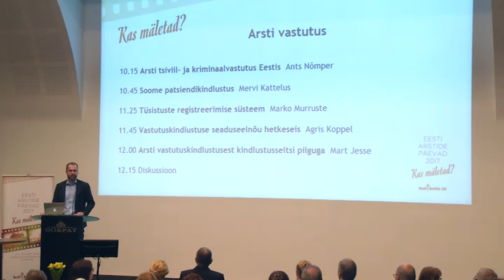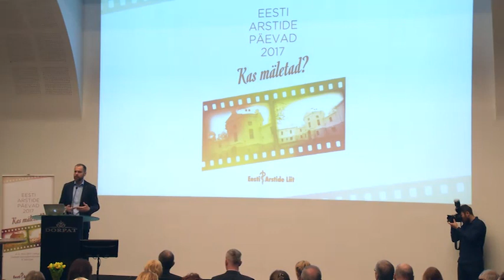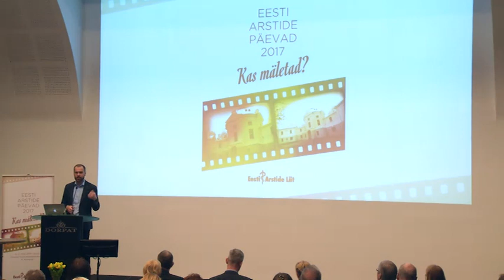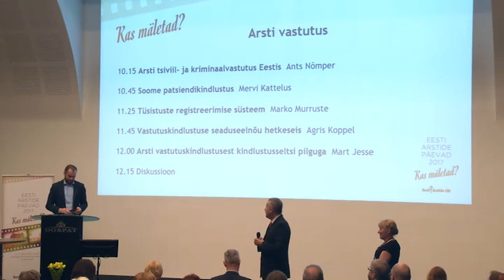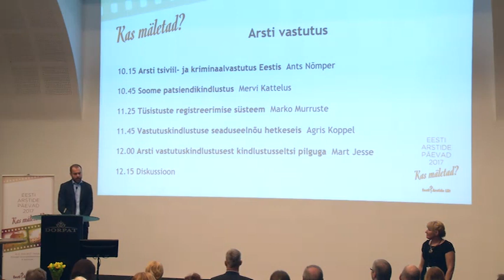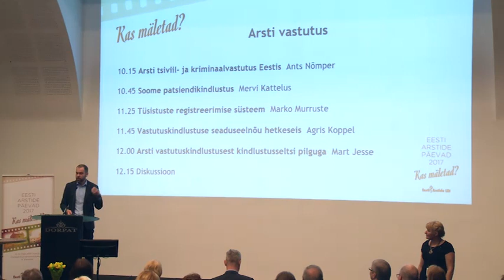Arsti tsiviil- ja kriminaalvastutus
Ants Nõmper
Arsti vastutusest